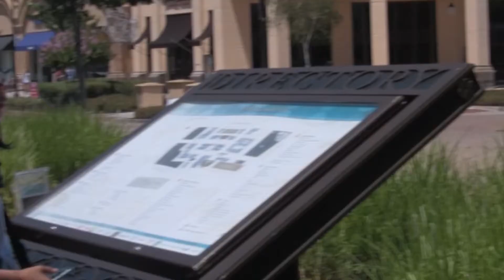Stopping and Staring at Strangers Prank!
Its ya boi Kevin Maughan! Today we went around and stopped and stared at strangers, super funny, loving and living life! Follow your dreams!
New Videos Everyday at 4pm PST
Like if you enjoyed!
Comment some ideas for me to do!

Burn away the normal be special different and not afraid!!!
Remember always follow your dreams and never give up!